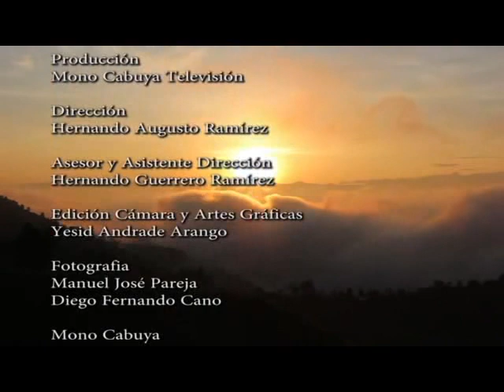ANDANZAS CON MONO CABUYA Y PEDRO JETAS EN SANTUARIO RISARALDA